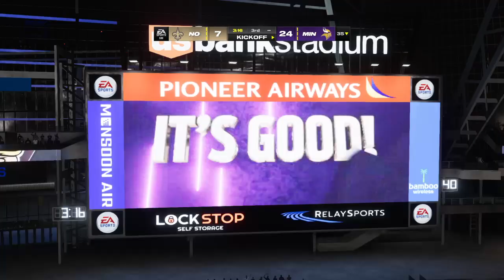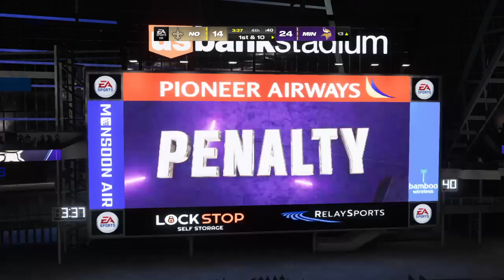NEW ORLEANS SAINTS VS MINNESOTA VIKINGS NFL FULL GAME MADDEN24 FOOTBALL HIGHLIGHTS 2024 🏈